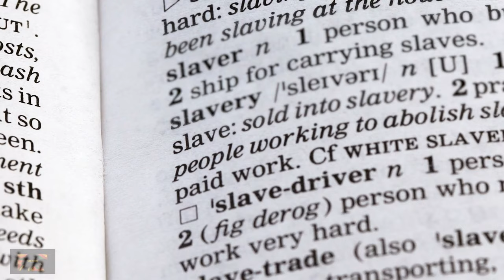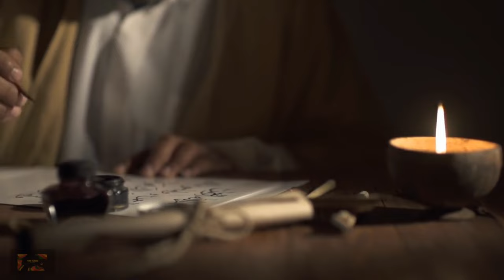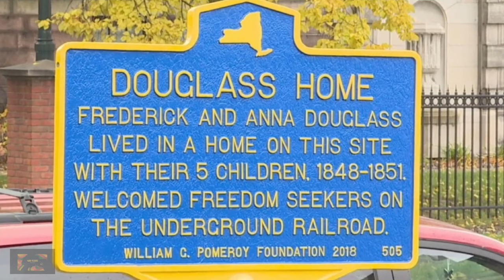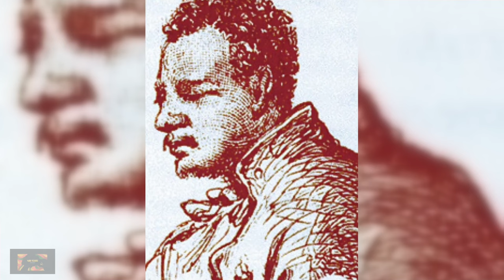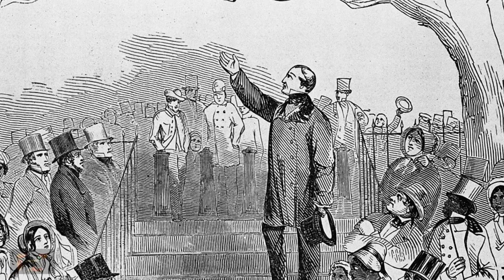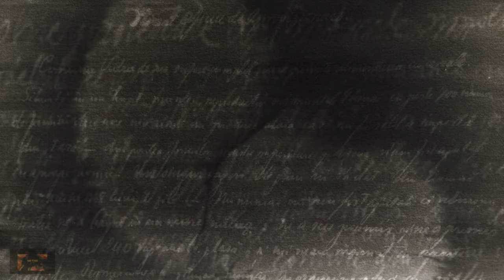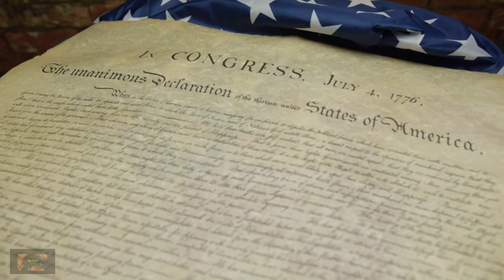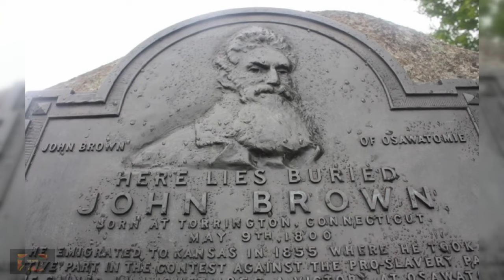When the BADDEST White Dude in America Met the Most Famous Black Man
When John Brown planned his infamous raid on the Federal Arsenal at Harpers Ferry, Virginia, he expected America’s most famous Black man to help him lead an armed revolt against the might of the United States Government.  But Douglass was unconvinced and told  Brown that he was walking into a perfect steel trap.  And that trap almost snared Douglass too.